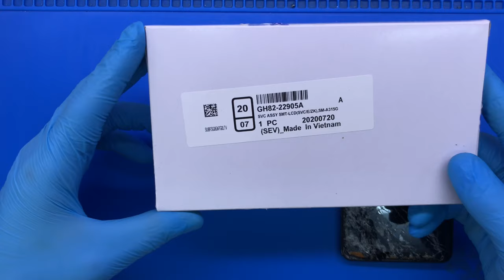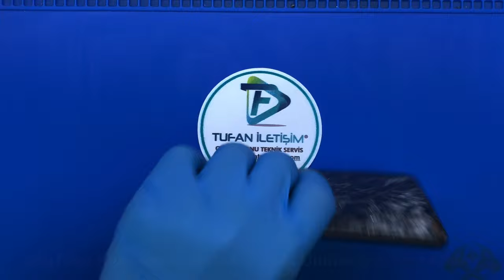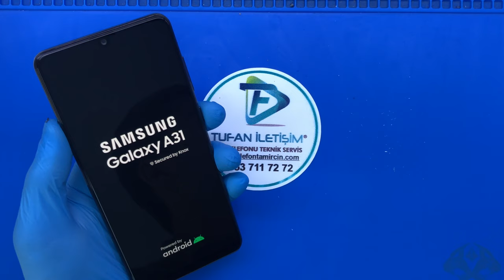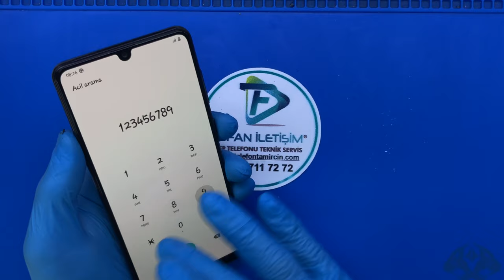Samsung Galaxy A315 Ekran Değişimi I SAMSUNG A31 I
SAMSUNG GALAXY A315 EKRAN DEĞİŞİMİ
Samsung A31 ekran değişimi Teknik servis, tamir, bakım ve onarım bölümümüzde alanında uzman teknisyenlerimiz tarafından son teknoloji profesyonel ekipmanlar ve tamir gereçleri kullanılarak Samsung A315 ekran değişimi işleminiz, günlük iş yoğunlumuza göre 30 dakika ile 2 saat arasında yapılarak siz değerli müşterilerimize teslim edilir. Firmamızda yaptığımız tüm ekran değişimi işlemleri 6 ay yedek parça ve işçilik garantilidir.

Samsung A315 telefon ekran değişimi yaparken en sağlıklı ve en uzun ömürlü olan %100 orjinal ekran kulanmaktayız.Orjinal ekran değişimleri uzun vadede en başarılı olan yöntemdir.

Samsung A31 Ekran değişimlerinde kullandığımız tüm ekran yedek parça ürünleri piyasada orijinal olarak kabul gören orjinal kalite ekranlardan oluşmakta ve anlaşmalı olduğumuz orjinal cep telefonu yedek parça toptancıları tarafından tüm kontrolleri yapıldıktan sonra elimize ulaşmaktadır. Samsung A31 ekran değişimi işleminin ardından teknik servis ekibimiz cep telefonunuzun ekran,dokunmatik ve parlaklık testlerini tamamlayıp yeni ekran üzerine ücretsiz Samsung A315 telefon ekran koruyucu kırılmaz cam yapıştırdıktan sonra cihazınızı size teslim ediyoruz.Abone olmayı unutmayın Teşekürler;

Samsung Galaxy A31 Cam Değişimi
Samsung  A31 Galaxy Ekran Cam Değişimi -200 TL  Cihazınızın ekranı çatladı ve kırıldıysa, Görüntü var, kullanabiliyorsanız, çatlayan cam yüzünden komple ekran değiştirmek zorunda kalmayın.400 TL gibi paralar ödeyip orjinal görünümlü yan sanayi ekranlar taktırmayın.

Biz Telefon tamircin Ekibi olarak sizlere kurumsal bir hizmet sunuyoruz.

Samsung A31 Cihazınızın kırık olan ön camını Özel Endüstriyel Makineler vasıtasıyla kolayca söküyoruz.

Stoklarımızdaki Samsung Galaxy Orjinal Ön Camlarımızdan bir tanesini alarak OCA Maddesini uyguluyoruz.

SAMSUNG Galaxy A31 İLE İLGİLİ DİĞER YAPTIĞIMIZ İŞLEMLER
Samsung Galaxy A31 Kamera değişimi
Samsung A31 Kamera Değişimi: Samsung cep telefonumuzun özeliklerin başında gelen kamera özelikleri çok önemli bir yer tutuyor. Akıllı telefonlarda bulunan kameralar kullanıcılar için çok önemli bir yer tutuyor.

Samsung A31 Hoparlör Değişimi:Cep telefon sorunların en çok raslanan ses problemlerin başında gelen zil ses müzik sesi ve benzeri ses sorunların çözümü olraka firmamız orjinal parça değişimi yapılmaktadır.

Samsung A31 Mikrofon Değişimi:Bütün akılı cep telefonların 2 veya 3 mikrofon bulunmaktadır.cep telefonunuz karşıya ses gitmiyorsa. veya watsap ve benzeri sosyal ağ üzerinde konuşutuğun zaman üst mikrofon çalışmıyorsa Kesin çözüm bizde bütün model cep telefon mikrofonları orjinal olarak değişimini sağlıyoruz.

Samsung Galaxy A31 Aksesuar Değişen Parçalar
Samsung A31  Batarya değişimi: Samsung A31 Cep telefonuzun bataryası az gidiyorsa %30 veya %40 kapanıyorsa batarya değişimi gerekir.

Bu durumlarda samsung A31 telefonuzun batarya değişimini uzman teknisyenler tarafında 20 dakika gibi bir sürede teslim ediyoruz.

Samsung A31 Sarj Soket Değişimi: Samsung kullanıcısının en çok karşılaştığı sorunlardan biride telefonun şarj olmamasıdır. Eğer cep telefonunuz şarj olmuyorsa, sorun şarj soketi kaynaklı olabilir.

Samsung Galaxy A31 Kasa Değişimi:Samsung Kasa veya arka değişimlerimiz orjinal olup 1 saat gibi bir sürede teslim ediyoruz.